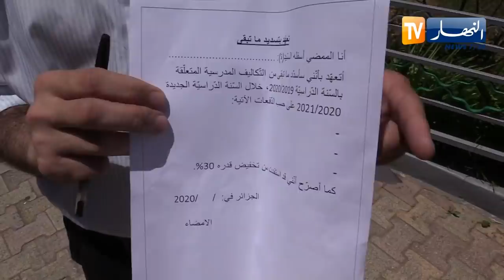تربية: غليان في المدارس الخاصة بسبب مستحقات فصل لم يدرس